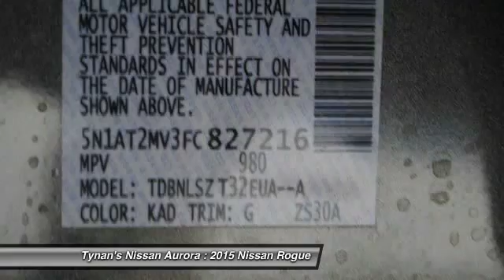2015 Nissan Rogue Aurora | Denver 152159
The Nissan Rogue SL comes with a 2.5-liter 4-cylinder engine that achieves best-in-class 33 MPG (highway) and is backed by 170 horsepower and 175 lb-ft of torque.Features include:LED Daytime Running LightsEco modeRear View MonitorAdvanced Drive-Assist Display70 cu.ft Cargo Capacity & Divide-N-Hide(R) Cargo SystemNissan Intelligent Key(R) with Push Button IgnitionDual Zone Automatic Temperature Control (ATC)6-way power driver's seat18 Aluminum-alloy wheelsNissanConnect with Navigation and Mobile AppsAround View(R) MonitorLeather-appointed seatsTall, short, long, wide, big... whatever it is, Rogue's 70.0 cubic feet of cargo space and versatile, Class-Exclusive Divide-N-Hide(R) cargo system can handle it.With the Nissan Rogue, you'll want to take the long road home.